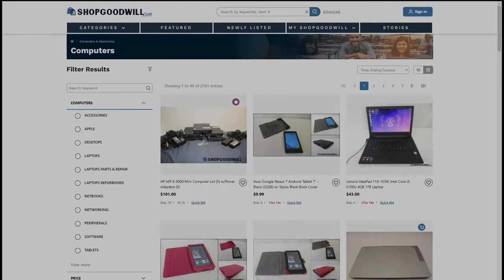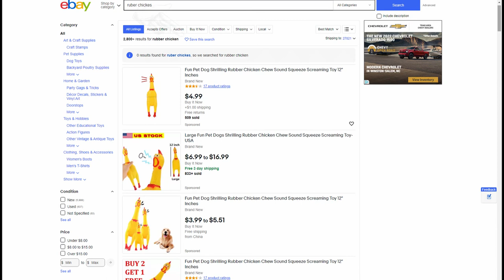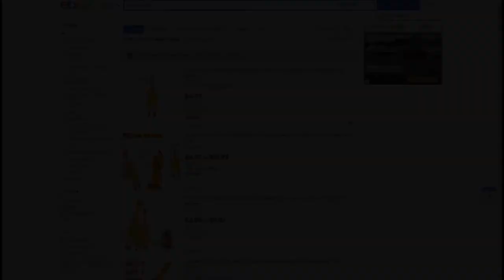Strategies for Cutting Costs on Your Home Theater Technology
A tutorial on how find and buy great technology at a fraction of the price. These tips and tricks will help you score a lot of great tech cheap.